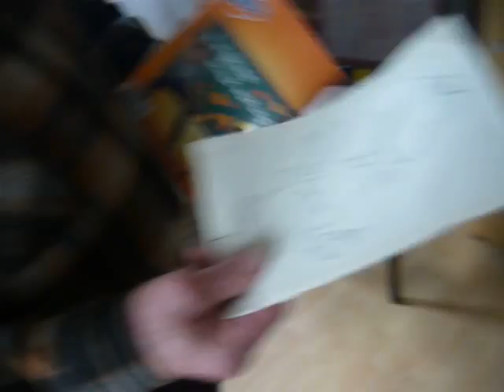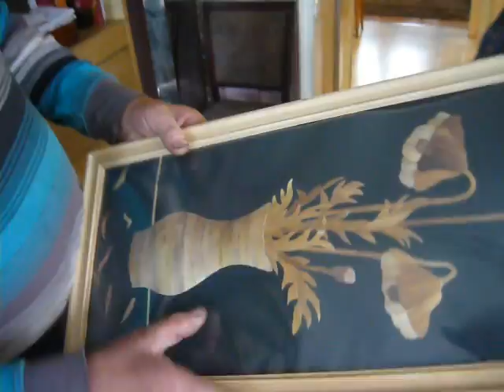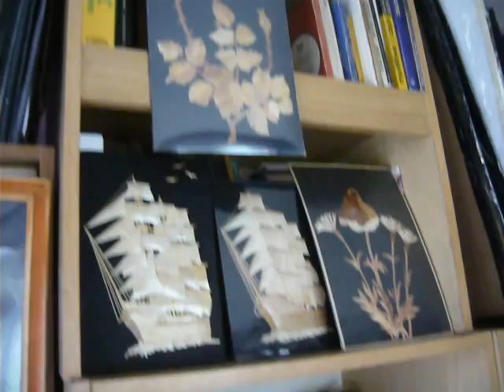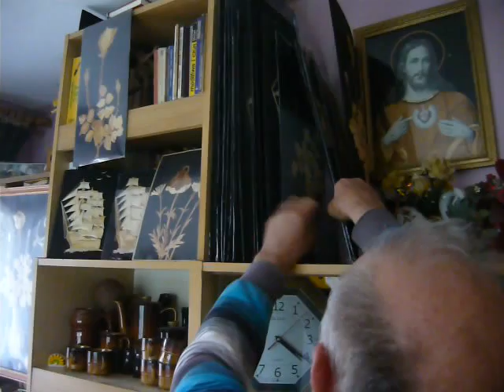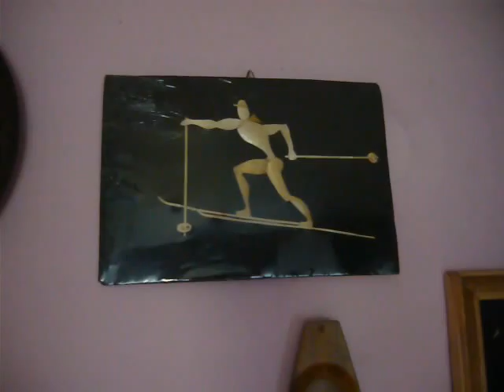Zakup samochodu Mikrus mr300 , ale i ciekawostka z serii rękodzieło artystyczne zapraszam.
Przygotuj herbatę.

  👉   Pamiętaj  Nikczemniku.

dodaj  Suba  👻
a żeś nie  ciapek 💪
dołóż łapek 👍